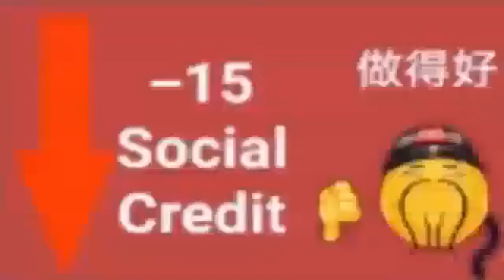China.webm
Credit:MCkidgamer69 (on Twitter) or somethin'